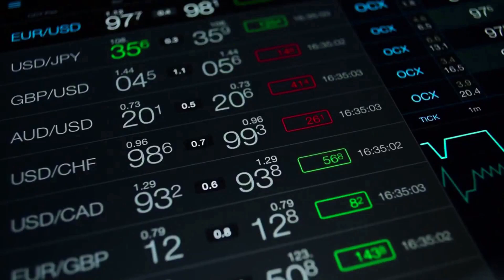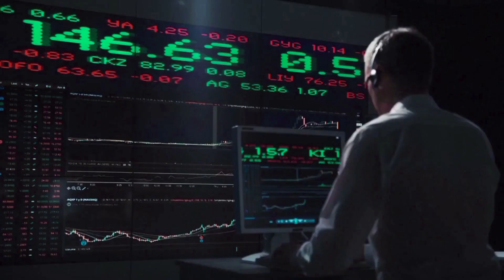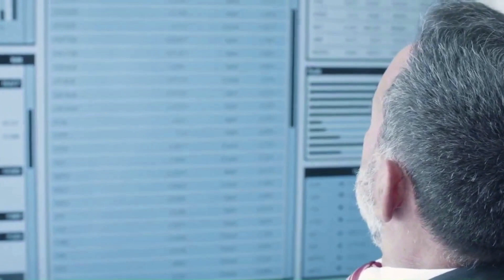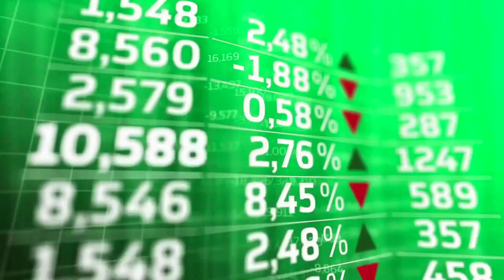XEN WILL GO UP BY 8000% HERE'S WHY?? - XEN Crypto PRICE PREDICTION 2023